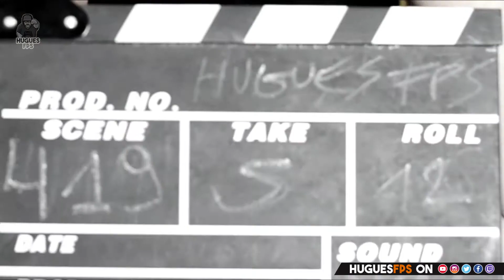TIRAGE AU SORT CORSAIR 500 ABOS GAGNE TON CASQUE GAMEUR CORSAIR VOID PRO RGB !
CONCOURS CORSAIR 500 ABOS GAGNE TON CASQUE GAMEUR CORSAIR VOID PRO RGB USB  ! POUR PC VALEUR 119 EURO

GUNNAR LIEN PROMO -5%